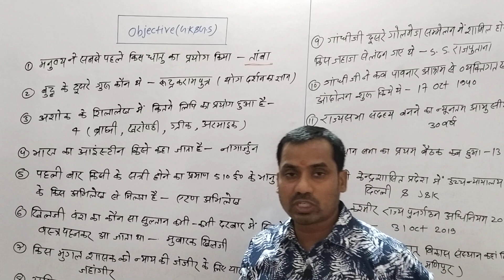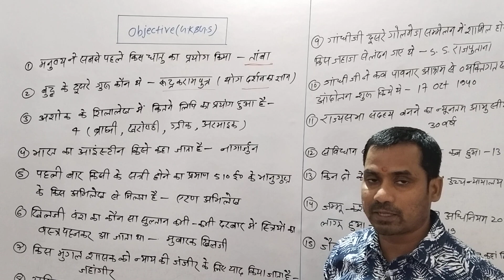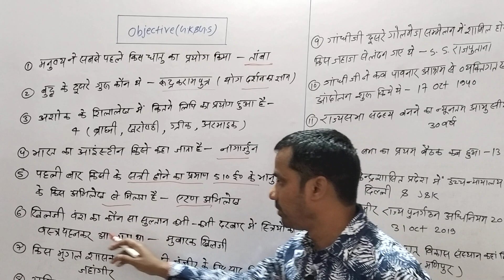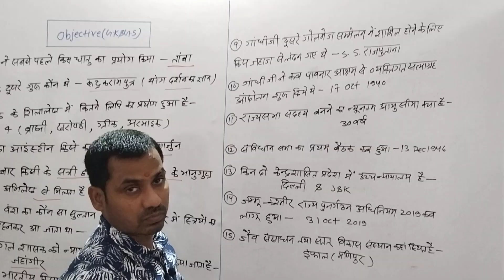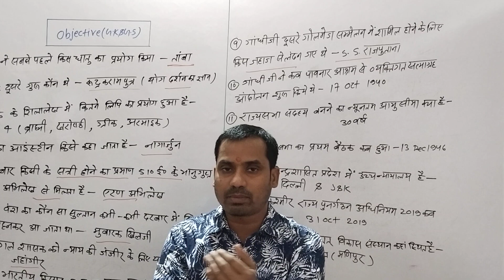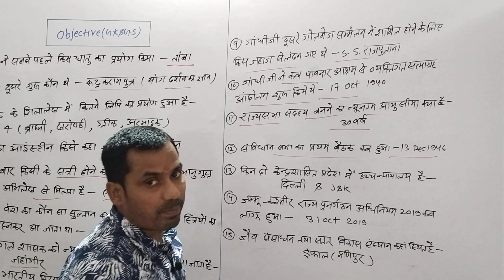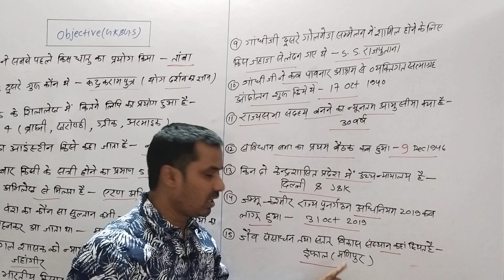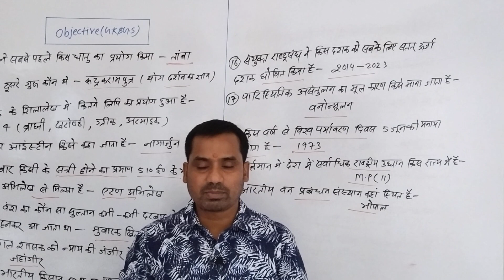Objective🔥 📖📘G.k & G.s 📚By M.chakrabarty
objective gk gs in hindi
objective gk & gs by chakrabarty sir
objective gk & gs Lucent
Lucent objective gk gs
Lucent objective gk gs in hindi
gk gs objective question in hindi
Lucent objective gk gs question
objective history